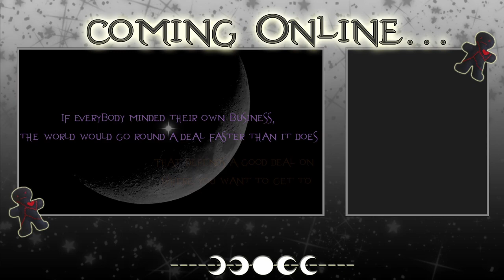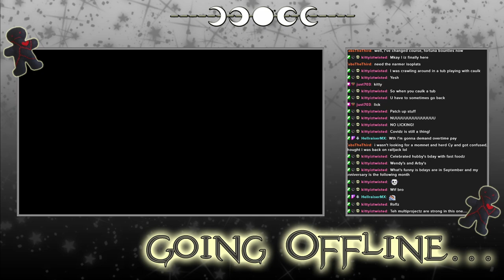Warframe - Archived Twitch Stream - 12/9/2024